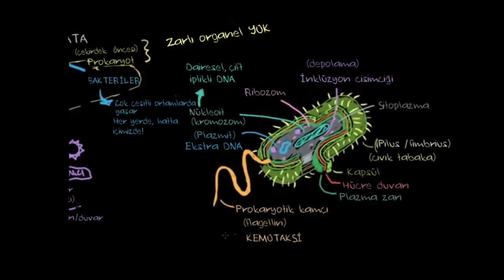Arke, Protist ve Bakterilere Genel Bir Bakış (Fen Bilimleri) (Biyoloji)